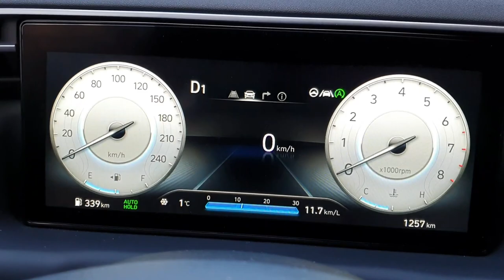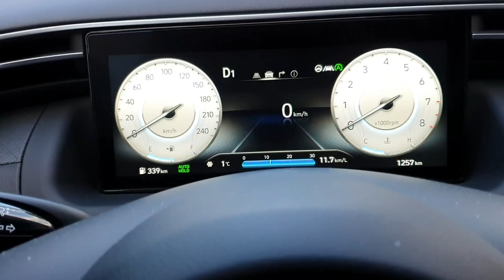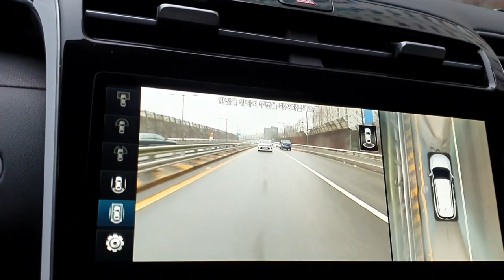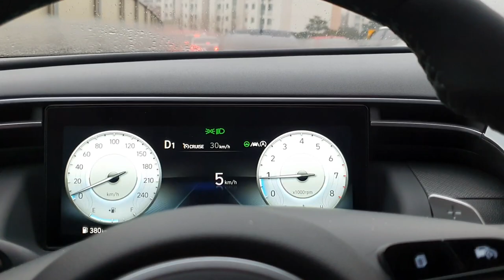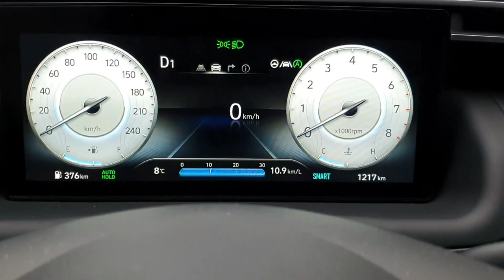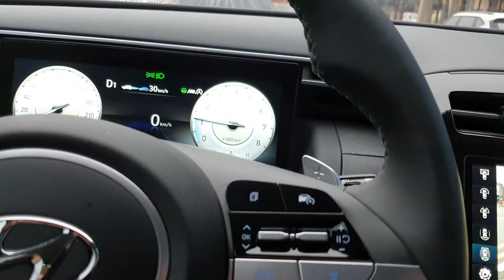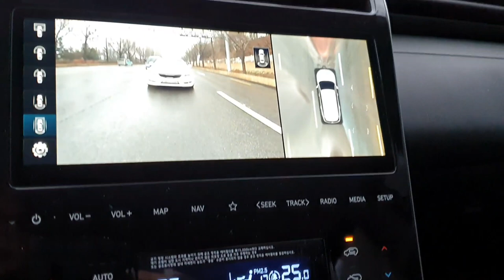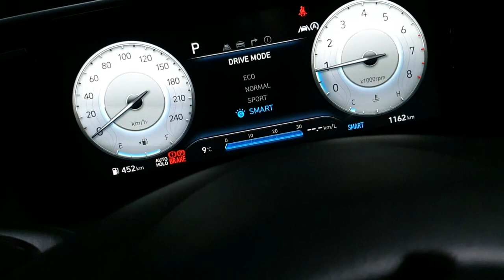[투싼/올뉴투싼 옵션과 솔직리뷰]올뉴투싼 옵션과 옵션활용법,신형투싼,The all new Tucson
올뉴투싼 1.6터버 가솔린 4wd의 언박싱과 시승기 그리고 옵션을 알아보고 있씁니다
 신형투싼의 종류는 모던,프리미엄,인스퍼레이션 3종류가 있으며 각각의 가격은 24,350만원,26,410만원,31,550만원으로 투싼이지만 옵션과 그 선택에 차이가 있습니다.
 그러므로 차의 모델은 선택하였지만 어떤 옵션과 기능을 선택하느냐에 따라 엄청난 가격차이가 나며 예를 들어,인스퍼레이션으로 풀옵션하시면 39,000만원이 훨씬 넘어갑니다.
 여기에서 고민이 아니들수가 없습니다.
 같은 투싼이라도 이렇게 가격 차이가 나는데 나는 정말 어떻게 선택하여야 하나 하는 것입니다.
 카마스타가 이야기하것 다 선택하여야 하나 아니면 풀옵션에 인스퍼레이션으로 그냥 다 질러 버릴까 하는 고민을 아니할수가 없죠.
 그래서 조금이나마 도움이 되고자 이렇게 직접 솔직한 시승과 리뷰를 작성합니다.